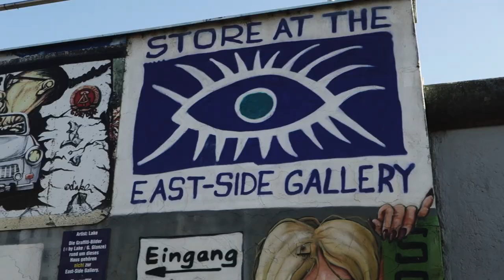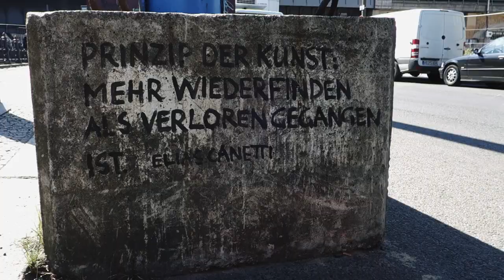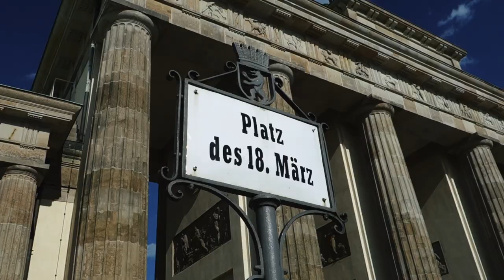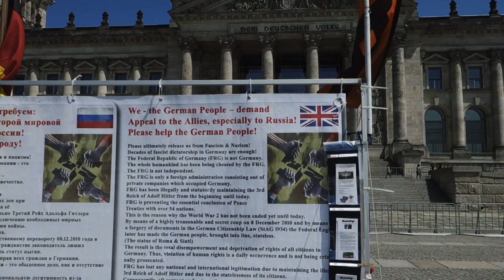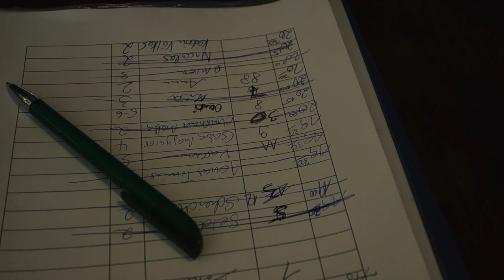Berlin a legszínesebb európai város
Benne él a Hitel előtti és alatti időszak, a kettéosztottság és az egyesítés, és a modern város, ami az egyik legolcsóbb és legszórakoztatóbb hellyé teszi Európában Berlint.